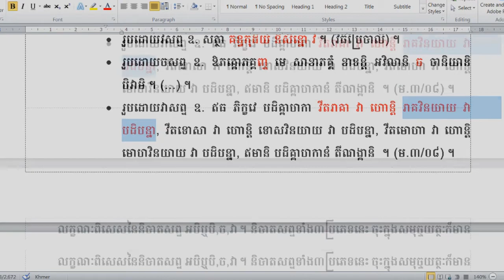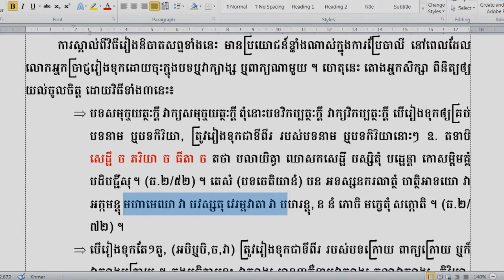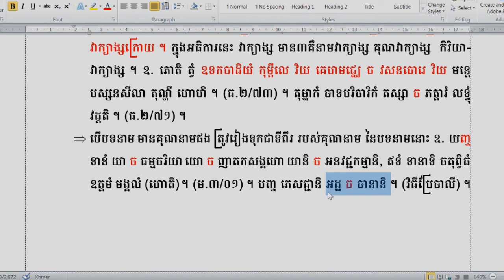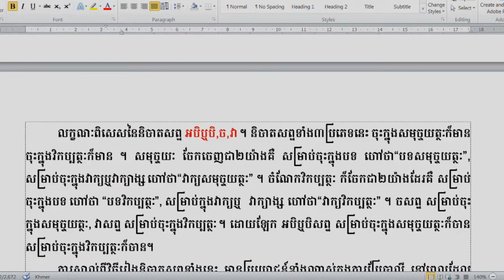Rien Pali17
ហ្វេសប៊ុក
Chan_Sochun ចាន់_សុជន វត្តប្រាសាទស្រះកណ្តាល_#(ខ្ចាស់)